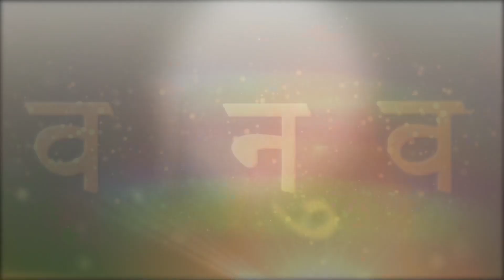Hindi Bhagwat Geeta series "भगवानुवाच्" l Ep 12 : सर्व हेतु अनोखा आध्यात्मिक ज्ञान